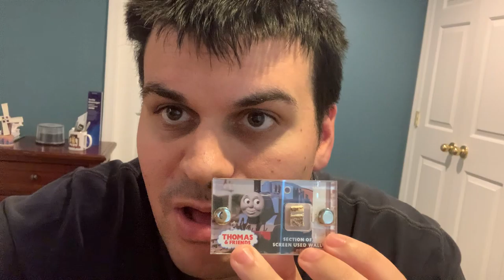My Review of Thomas & Friends: Section of Screen Used Wall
I review the Thomas & Friends Section of Screen Used Wall my mom and I bought on a site called "The Movie Requiry."